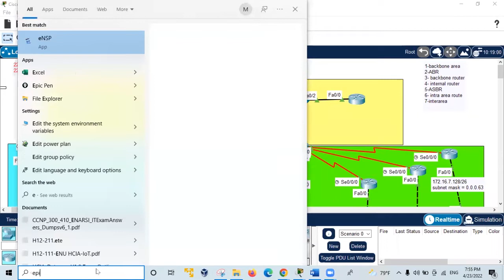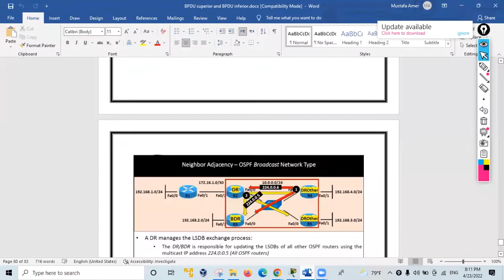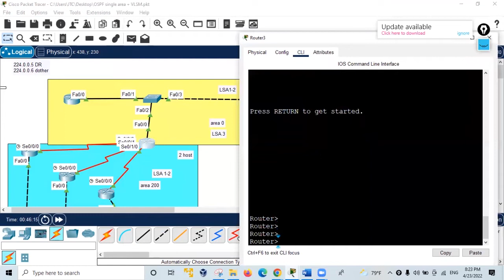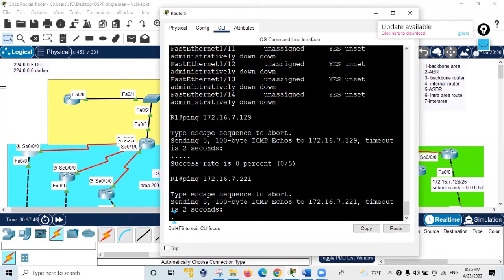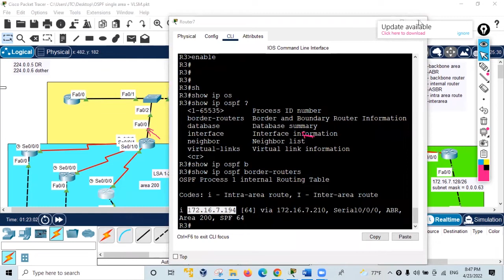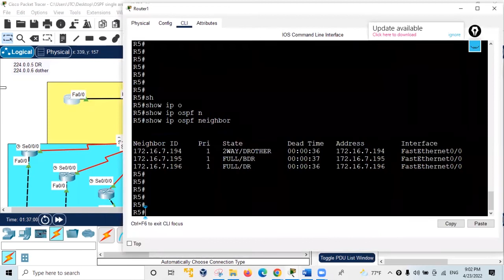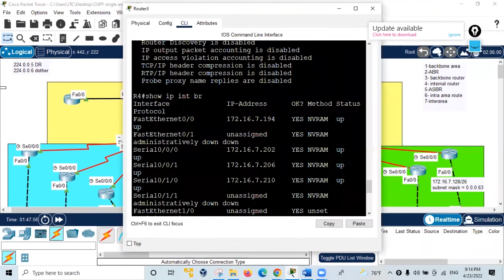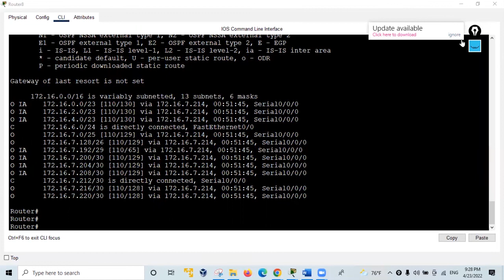ccna 200-301 || LAB-03 OSPF multi area || وانەی (58) PART 8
نوێترین نوێکاری بۆ ساڵی ٢٠٢٢، ٢٠٢٣
یەک زنجیرەی تەواوەتی کوردی
بە زمانی کوردی شیرینی سۆرانی
یارمەتی زیاتر لە ٤٥٠ ئەندازیاری داوە بۆ دەرچوون لە تاقیکردنەوە نێودەوڵەتییەکەیان
لە یەکەم هەنگاوی جیهانی تۆڕ و پەیوەندییەکان وە گویاندن دەتبات
بە لەبەرچاوگرتنی ئەوەی کە بە هیچ شێوەیەک پێویست بە هیچ ئەزموونێک ناکات لەم بوارەدا
تا هەموو پێداویستیەکانی هەلی کار لەم بوارەدا بەدەست دەهێنیت
تا دەگاتە ئەو ئاستەی تەواو ئامادە دەبیت بۆ تاقیکردنەوەی نێودەولەتی سیسکۆ

زنجیرە یان مەنهەج دابەش دەکرێت بەسەر...
• مەنهەجێکی تەواو لەسەر بنەمای کارنامەی تاقیکردنەوەکان
• زنجیرەیەکی چڕ و پڕی بەکارهێنانی پراکتیکی کە ژینگەکانی کارکردنی ڕاستەقینە ھاوشێوە دەکات
• زنجیرەی ئامادەکاری تاقیکردنەوەکان، دەستنیشانکردنی سروشتی پرسیارەکان و چۆنیەتی وەڵامدانەوەیان
بۆ پەیوەندیکردن و هەر پرسیارێک سەبارەت بەم مەنهەجە یان باقی مەنهەجەکان
آخر تحديث لعام 2022
مسلسل كردي كامل
حلوة الصوراني باللغة الكردية
لقد ساعد أكثر من 450 مهندسًا في اجتياز امتحاناتهم الدولية
يأخذك من الخطوة الأولى في عالم الشبكات والاتصالات
معتبرا أنه لا توجد خبرة مطلقا مطلوبة في هذا المجال
حتى تستوفي جميع متطلبات الوظيفة في هذا المجال
ستكون مستعدًا تمامًا لامتحان Cisco الدولي

المسلسل أو المنهج مقسم إلى.
• منهج كامل على أساس جدول الامتحان
• سلسلة مكثفة من التطبيقات العملية التي تحاكي بيئات العمل الحقيقية
• تسلسل التحضير للاختبار وتحديد طبيعة الأسئلة وكيفية الإجابة عليها
Latest update for 2022,
A full Kurdish series
Sweet Sorani in Kurdish
He has helped more than 450 engineers to pass their international examination
It takes you from the first step in the world of networking and communications
Considering that absolutely no experience is required in this area
Until you meet all the requirements of a job in this field
You will be fully prepared for the Cisco International Exam

The series or curriculum is divided into.
• Complete curriculum based on examination agenda
• An intensive series of practical applications that simulate real working environments
• Exam preparation sequence, identifying the nature of questions and how to answer them
For communication and any questions about this or the rest of the curriculum
ccna 200-301 cisco course
kurdish language
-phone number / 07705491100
viber , whats up , telegram